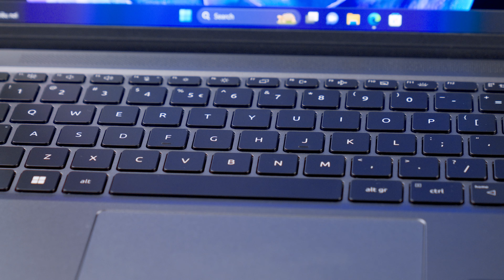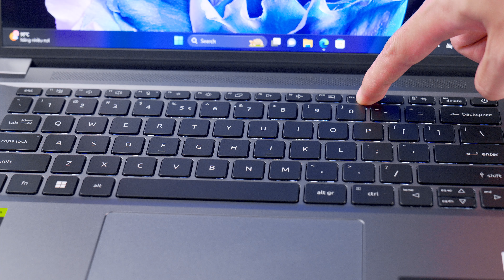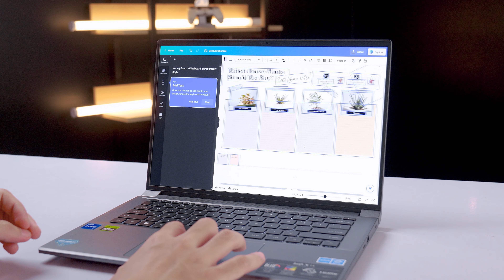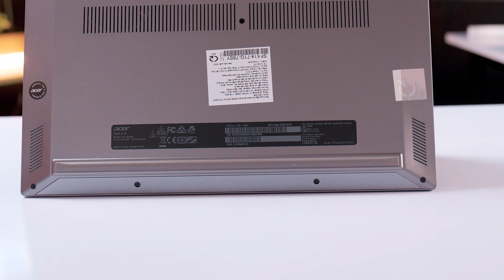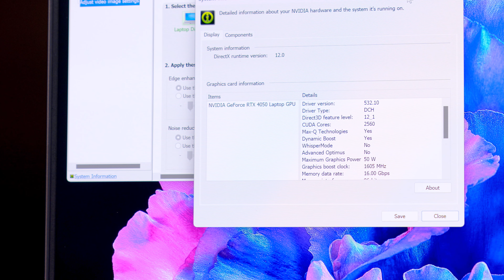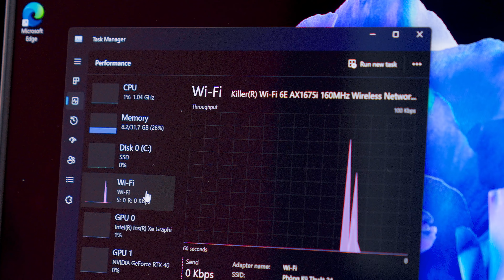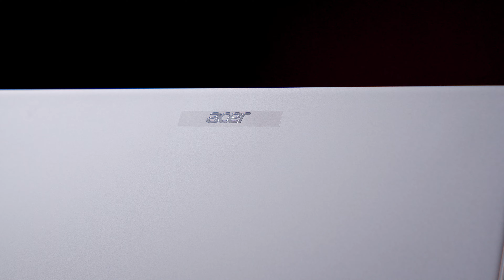Laptop MỎNG NHẸ chỉ 14.5 inch 1.5 kg, nhưng Cấu Hình SIÊU MẠNH! 🤯UNBOX Acer Swift X 14 | LaptopWorld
Mã Review: Laptop Acer Swift X SFX14-71G-78SY NX.KEVSV.006
Thông số kỹ thuật: Core™ i7-13700H | Ram 32GB | Ổ cứng SSD 1TB | RTX 4050 | 14.5 inch 2.8K OLED 120Hz | Win 11 bản quyền | Màu Xám
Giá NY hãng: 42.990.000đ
Giá sale tại Laptopworld: 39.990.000đ
Bảo hành: 12 Tháng chính hãng Acer Việt Nam, gói bảo hành VIP 3S1